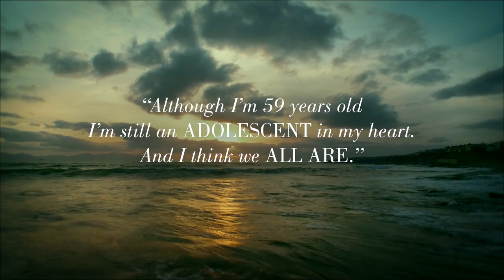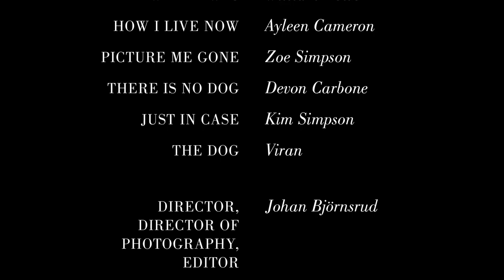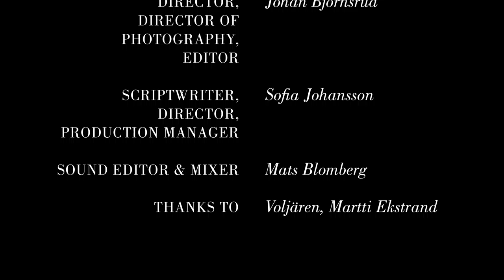Presentation of Meg Rosoff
A presentation of Meg Rosoff and her works. First broadcast at the Award ceremony at the Stockholm Concert Hall on May 30, 2016.